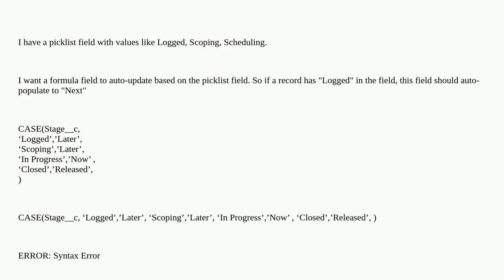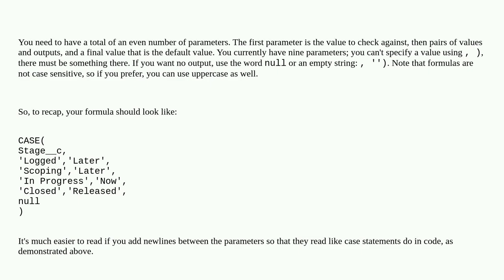Salesforce: Update a field based on another field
Update a field based on another field

A special thanks goes out to the community

  formula-field